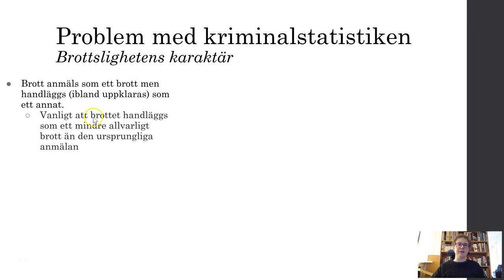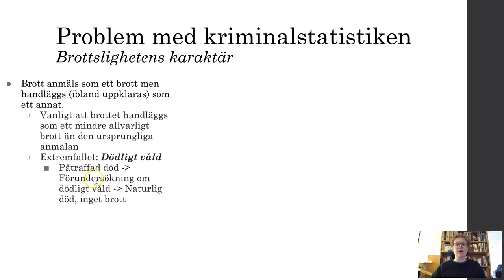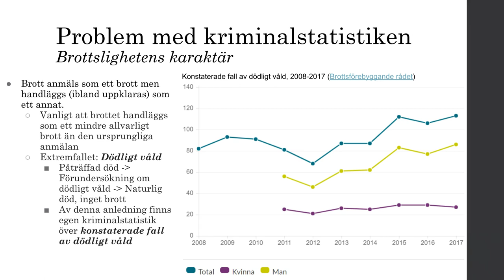Om att mäta brottslighet - Del 10 - Metodkritik - Brottslighetens karaktär